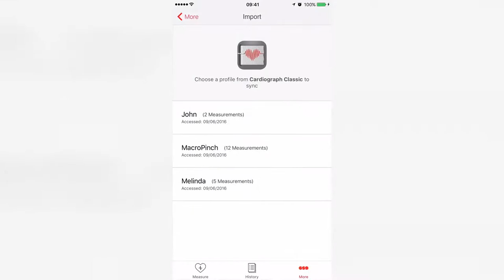Cardiograph - Promo (iPhone)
Cardiograph is a fast and reliable way to measure your heart rate on iPhone and iPad. Using only your device’s built-in camera — with no additional hardware required — allows you to keep track of your heart’s rhythm anywhere and at any time. The detailed history records and ability to sync, tag, share and print individual measurements make it a versatile tool for monitoring your cardiovascular health.

Features
* Accurate Results, Almost Instantly
* Clean, Simplistic Design
* Detailed History
* Export & Share Your Measurements
* Designed for iPhone & iPad